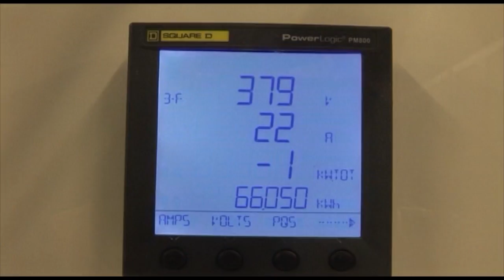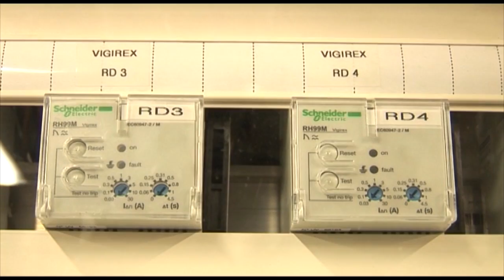Gabriela Michetti, Sergio Bergman y Federico Sturzenegger en Parque Patricios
Los candidatos del PRO en la ciudad de Buenos Aires visitaron empresas radicadas en el Distrito Tecnológico de Parque Patricios